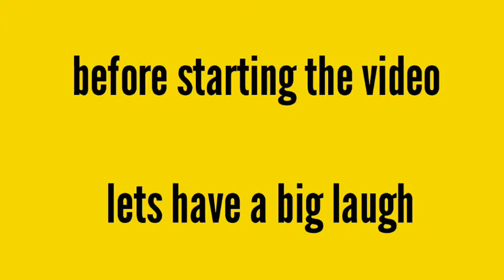destination.exe|| wtf pubg moments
what are you finding man here